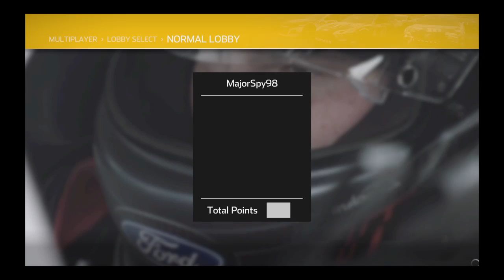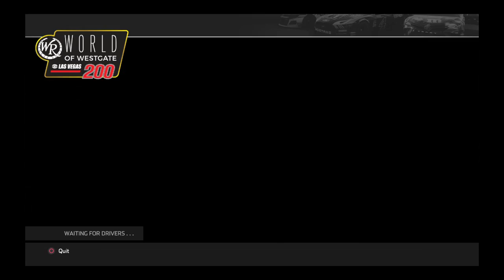Nascar Heat 4 SofaRacing League GOTS at Las Vegas S9 R5